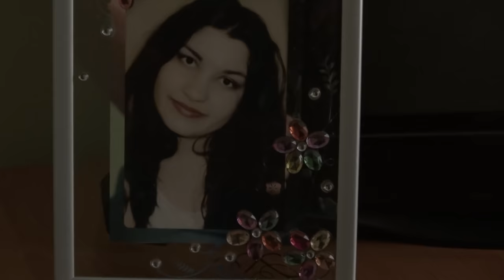Mihai Popa - Imi iubesc familia (full hd)